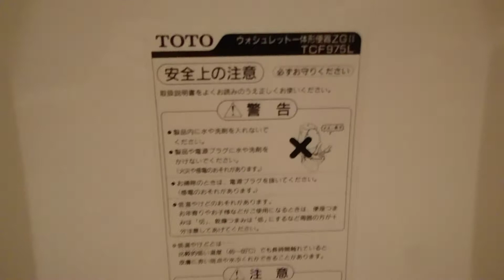ウォシュレット一体型便器ZGII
便器部品番 C970 ウォシュレット部品番 TCF975L
便座のヒンジが壊れています